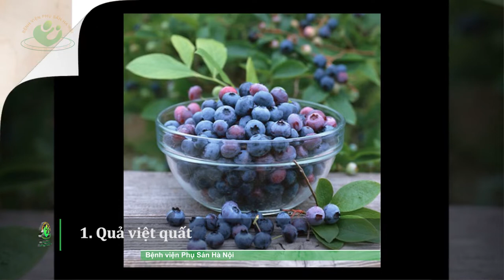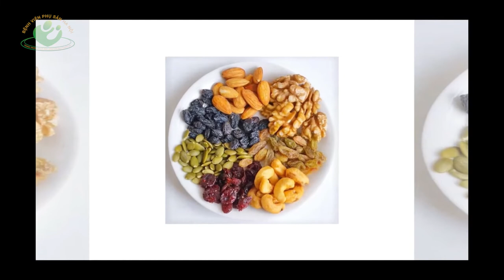7 loại thực phẩm giúp mẹ có nhiều sữa cho con bú